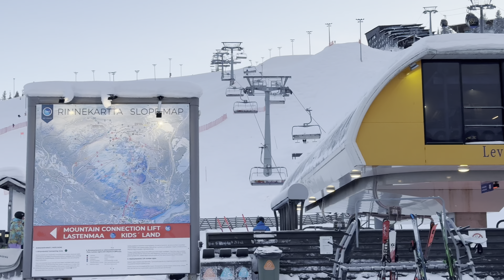Finland, Lapland 🇫🇮 Levi Ski Resort, Northern Lights (Aurora Borealis) |4K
In this video I want to show you fabulous Lapland, Finland. You'll have the opportunity to vist Finnish wooden cottage in the forest which we rented. Later we'll go for walk in Sirkka, where you can see many beautiful houses,  many of them are shops or restaurants. if you have not your own ski suits or other ski items, you have chance to buy or rent them in Sirkka. And the important part of my video is of course Levi Ski Resort. Amazing ski slopes of different difficulties, where you can ski day and night time. You can rent skies, ski shoes, ski helmet in Zero point, and you need to buy ski pass, if you're planning to ski. And if you are a new skier you have a chance to take some lessons.
Not everyone is lucky to see the Northern lights, but I was very lucky to see this miracle with my own eyes! I invite you to see this fabulous phenomenon together. This video is only the first part of my fascinating journey. Let's go!

Dubrovnik by Scandinavianz